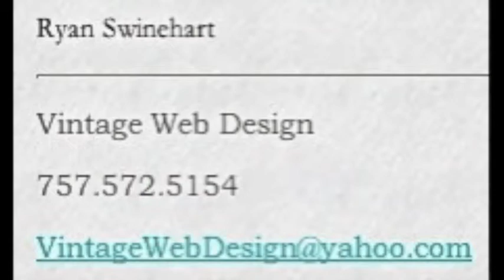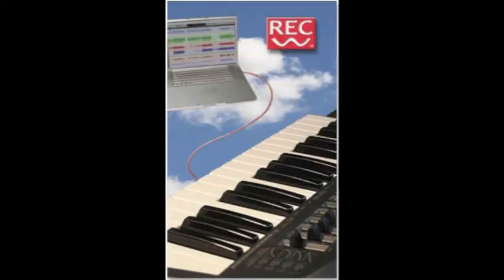Walkin Video - Teazer Reunion 2010